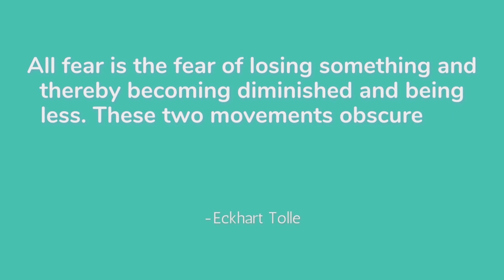This Doesn't Come Natural To Me | Conquering Public Filming Fears | Feel the Fear Challenge Day 6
A YouTuber that's camera shy? That's right! Filming and taking photos in public has been a major fear of mine and I'm sick of it! So I challenged myself, for the next 7 days to film in public each day to help me get over this and become a more authentic version of myself. I hope that it inspires you to start conquering your own fears that hold you back from creating boldy.

Thanks for being a part of this self-discovery journey.

-Amanda

**GET ALIGNED**
Wish you could find and fall in love with your authentic expression? My HeART Alignment Creative Ritual Guide is your roadmap home.

**E-BOOKS**
Creative Flow for Overthinkers: Journal Prompts to Get You Creating Again